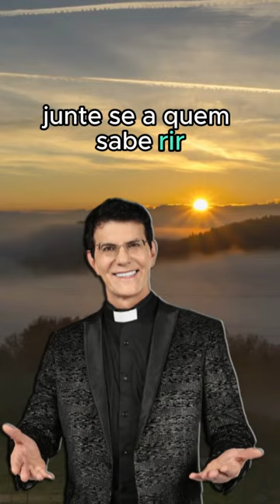Padre Reginaldo Manzotti - 25.01.24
** AVISO IMPORTANTE **